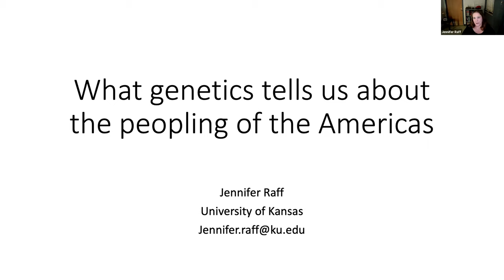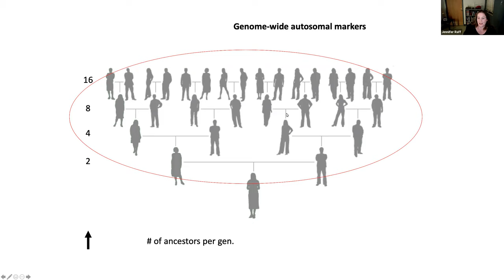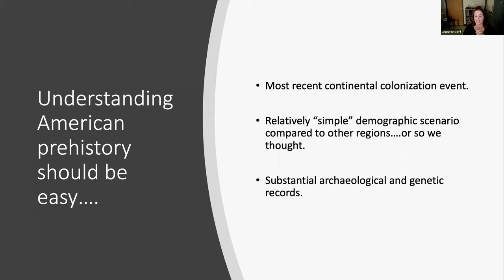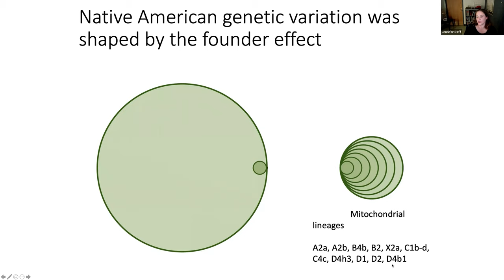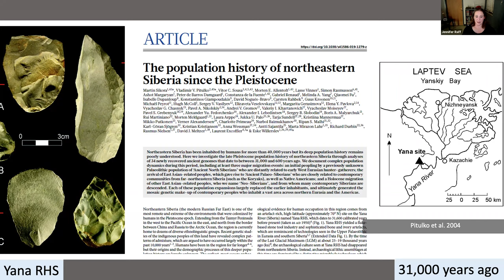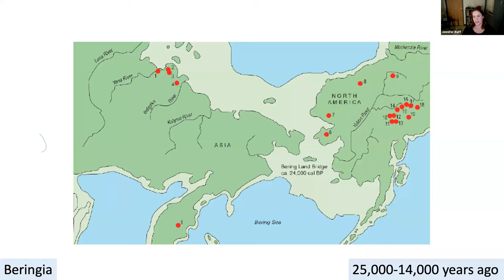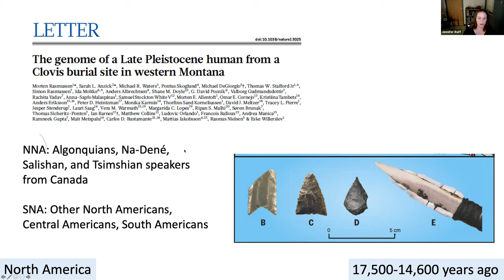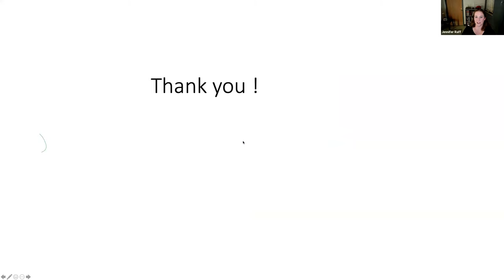ESCONI General Meeting December 2020 - "What Genetics Tells Us About the Peopling of the Americas"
The title for our Dec 4th program is "What Genetics Tells Us About the Peopling of the Americas” by Dr. Jennifer Raff, of the University of Kansas.  Dr. Raff's  research includes ancient DNA, anthropological genetics, human evolution and population history, migration, bioarchaeology, and scientific literacy.

You can find more about her on her page at KU.